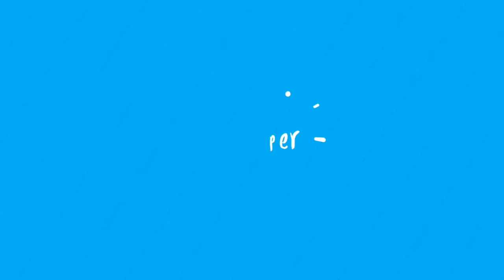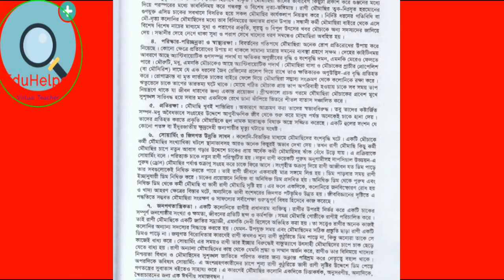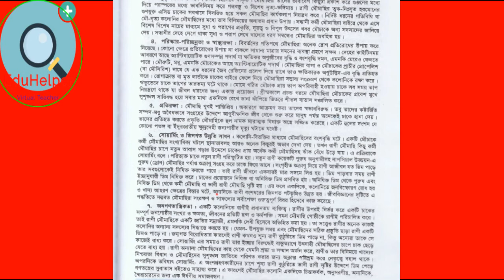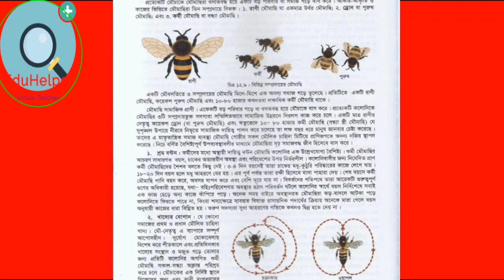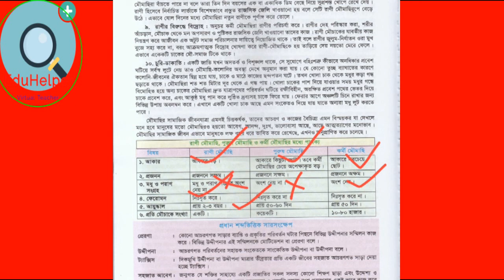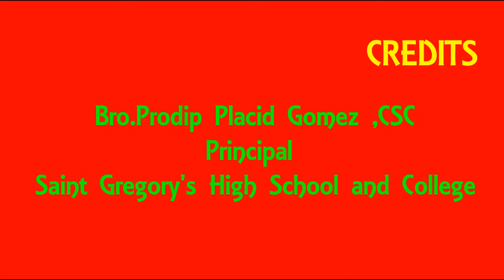মৌমাছির সামাজিক আচরণ || HSC ||Zoology ||Chapter-12 || Ruhul Kayum Sir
In this video, I have discussed  about the Social Behaviour of Birds for higher secondary  students. If you have any question regarding on this topic then comment below the video, don't hesitate to like, share and also don't forget to subscribe my channel.(ভিডিওটা ভালো লাগলে লাইক দিন, কমেন্ট করুন এবং আপনার বন্ধুদের সাথে শেয়ার করুন । এছাড়াও চ্যানেলটা ঘুরে দেখুন আশা করি আরও ভালো কিছু দেখতে পাবেন । ধন্যবাদ । )
◆FAP ও পাখির পরিযান || Zoology ||Chapter-12 ||Animal Behaviour || Ruhul Kayum Sir***Exclusive Lecture:-
◆অধ্যায়- ১২= প্রানি আচরণ(প্রানিবিজ্ঞান)||Animal Behaviour for HSC Biology(Zoology) ||Ruhul Kayum Sir:-
◆Metamorphosis and Respiratory System of Grasshopper for HSC Students:-
◆ঘাসফড়িং এর দর্শন একক এর গঠন ও দর্শন প্রক্রিয়া || Structure of Compound Eyes of Grasshopper & Vision:-
◆ঘাসফড়িং এর পরিপাকতন্ত্র ও রক্ত সংবহনতন্ত্র || Digestive and Blood Circulatory System of Grasshopper:-
◆Animal Diversity & It's Classification||প্রানি বৈচিত্র্য ও শ্রেণিবিন্যাস অধ্যায় -১ এর প্রস্ন ও উত্তর